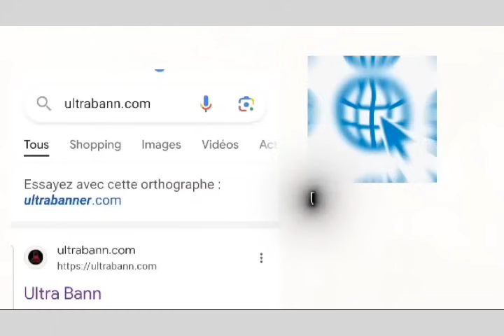GON GWO GÈ NAN PALÈ NASYONÈL ANT KLAN DIMITRI HERARD AK VLADIMI PARAISON MEZANMI !!!